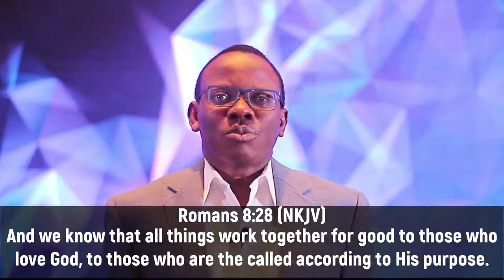DDRxS13E02: Contentment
In season 13 of DDRx, Pastor Yinka Dada takes us through various lessons learned throughout this Covid-19 pandemic.

Stay in Touch with Us!